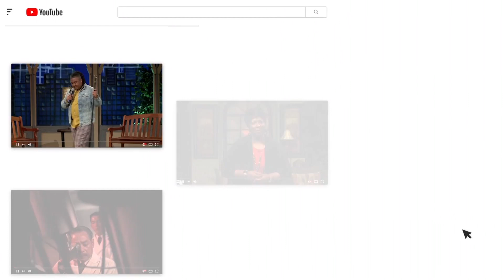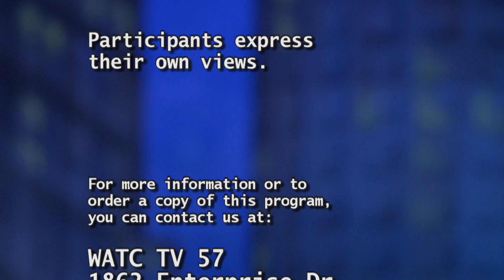ATLANTA LIVE 12/10/21 | Annilia Wright Mosley hosts Sabrina Jackson & Keith "Wonderboy" Johnson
This Atlanta Live features Annilia Wright Mosley hosting Dr. Sabrina Jackson & Keith "Wonderboy" Johnson!